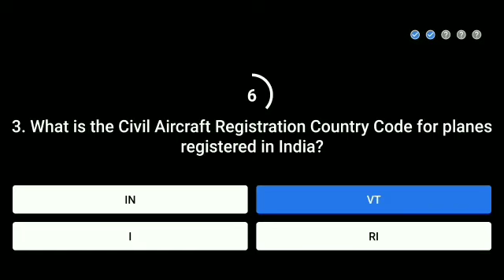Flipkart Beat The Genius quiz answer today.Win super coin.11 November 2020. Episode-2..Manish Paul.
Flipkart Beat The Genius quiz answer today.Win super coin.11 November 2020. Manish Paul.Beat The genius Flipkart.

Topics covered:-

Amazon quiz
25 September Amazon quiz
Amazon
Quiz
Flipkart quiz
Amazon quiz
Amazon
Quiz